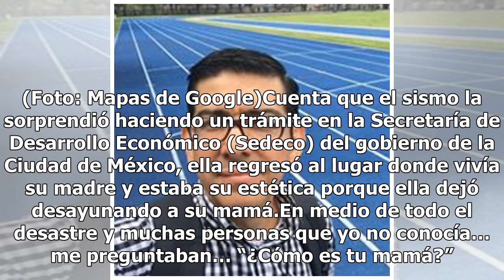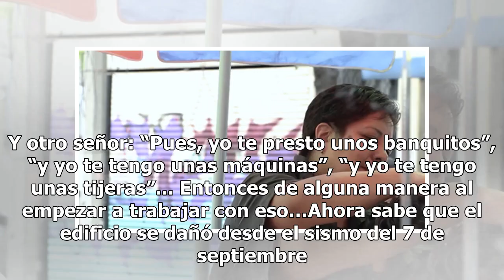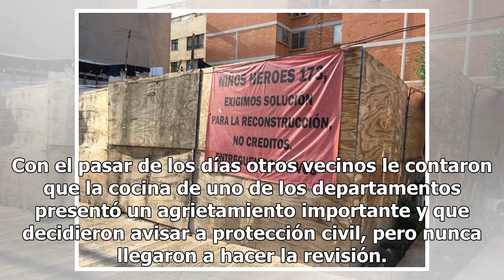Perder familia y negocio: Xóchitl trabaja en la calle tras el sismo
Xóchitl de la Paz es una estilista que está por cumplir un año de trabajar en la calle, en la esquina de la calle Niños Héroes y Galicia (ahora Torres Adalid). No se instaló en una banqueta por gusto, sino porque el edificio en donde tenía su pequeña estética colapsó el 19 de septiembre de 2017.“Seg...